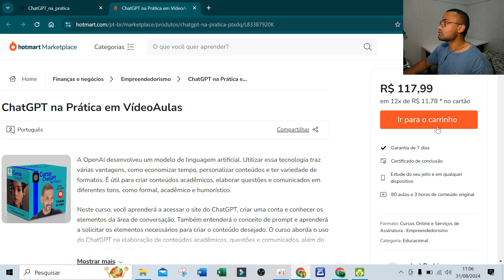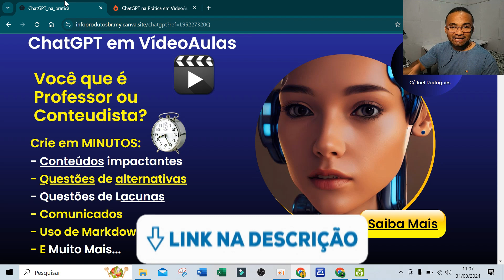Como USAR o CHATGPT? Como USAR o CHATGPT? Cursos CHAT GPT PARA PROFESSORES? CHATGPT PARA PROFESSORES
Como usar o chatGPT? Como usar chatGPT? ChatGPT para PROFESSOR? ChatGPT para PROFESSORES? ChatGPT como usar? ChatGPT como funciona?

COMO USAR O CHATGPT? COMO USAR CHATGPT? COMO USAR O CHATGPT EM PORTUGUÊS? CHATGPT COMO USAR?
ChatGPT, chatgpt o que é, é site online que oferece diferentes funcionalidades. Para acessar é preciso entrar chatGPT long, chatGPT online, chatgpt sem login, chatgpt entrar, chatgpt site oficial, chatgpt google.

Você pode acessar o  chatGPT portugues, chatgpt em português. Caso você deseje por de realizar o chatgpt download, ou acessar chatgpt online gratis e chatgpt app, no chatgpt brasil, chatgpt site.

COMO USAR O CHATGPT DE GRAÇA? COMO O CHATGPT FUNCIONA? COMO USAR O CHAT GPT PASSO A PASSO?

COMO USAR O CHATGPT? COMO USAR CHATGPT? COMO USAR O CHATGPT DO ZERO? COMO USAR CHATGPT DO ZERO?
Aprenda hoje a usar o chatGPT professor e economize tempo de planejamento e produção de atividades escolares, investindo maior tempo com sua família, amigos, lazer e descanso. Coloquei a tecnologia para trabalhar para você! Não vale a pena dedicar tanto tempo em tarefas rotineiras educacionais sacrificando seu tempo de lazer, descanso, e principalmente, seu tempo com sua família. A tecnologia faz tudo de graça para você!
Comece hoje mesmo sua capacitação.

ASSUNTOS DO VÍDEO:
Chatgpt,
Chatgpt long,
Chatgpt online,
Chatgpt o que é,
Chatgpt sem login,
Como usar chatgpt,
Chatgpt portugues,
Chatgpt como usar,
Chatgpt como usar,
Como usar o chatgpt,
Chatgpt para professor,
Chatgpt como funciona,
Chatgpt para professores,
Como usar o chatgpt no google,
Como usar o chatgpt passo a passo,